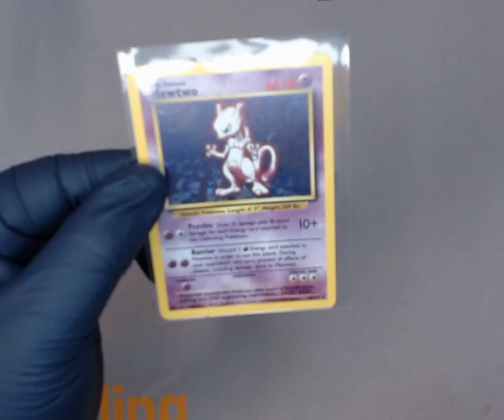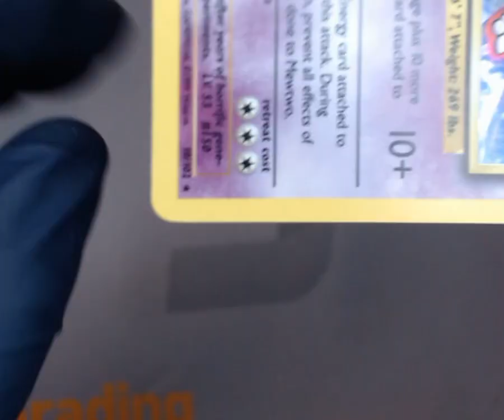SNC GRADING: 1999 POKÉMON MEWTWO #10 HOLO (1748597023662)